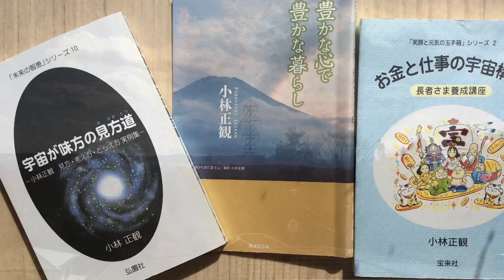競わない、比べない、争わない【思考】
小林正観さんが大好きです！